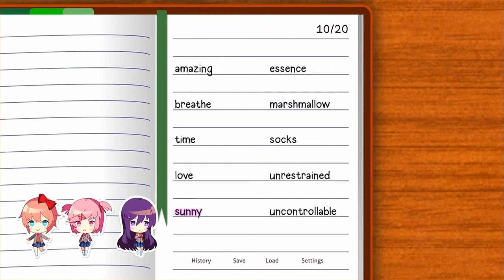I Am Not A HEN Wearing A TIE! - Doki Doki Literature Club Plus! Ep.12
No! I am not a chicken with a tie! I was just trying to help you, Natsuki!
I hate wearing ties anyway, it makes me feel like I am on a leash!

Doki Doki Literature Club Plus! is visual novel that emphasis on romance and  social interaction with colourful characters. You are a normal highschool student, with no amazing skills whatsoever, trying to impress your club members before graduating and build the club from the ground to its proper glory!